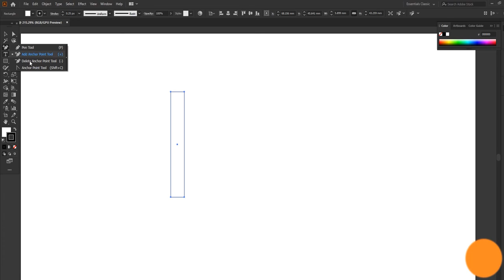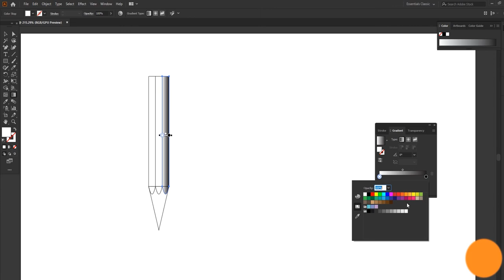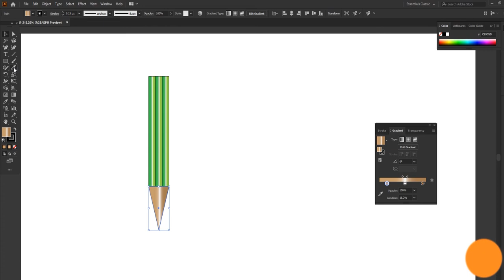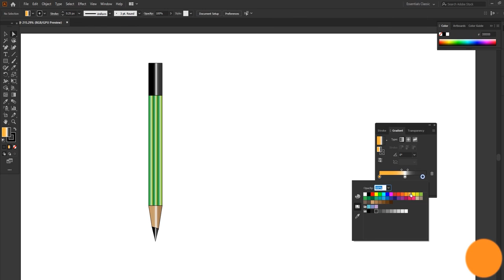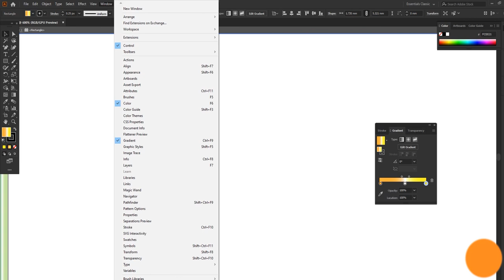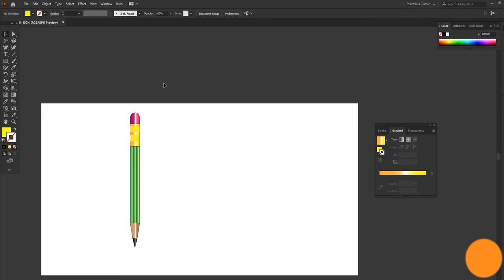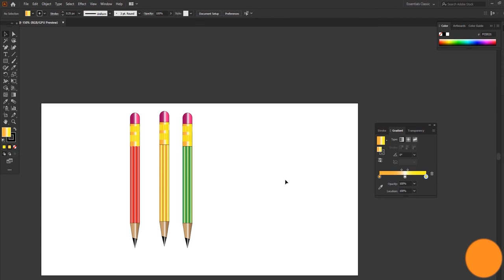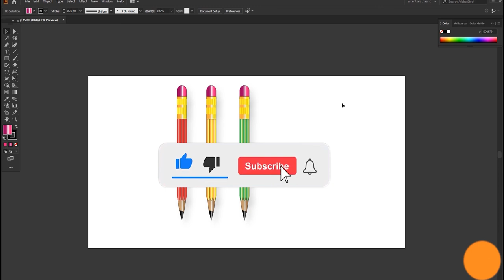How to draw a pencil in Adobe Illustrator | Pencil design in Illustrator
Hello, You are welcome to Iqbal Khan YouTube Channel.

In this tutorial I will show you step by step how to draw a pencil in Adobe Illustrator. Please play this video to learn  design a pencil in easy steps.

How to
How to Draw a Pencil in Adobe Illustrator
Learn How to Draw
Adobe Illustrator Tutorial
How to make a simple pencil
Flat Design Pencil

Iqbal Khan YouTube Channel